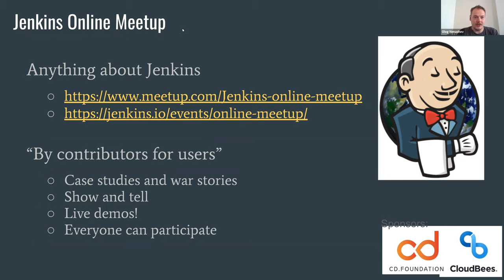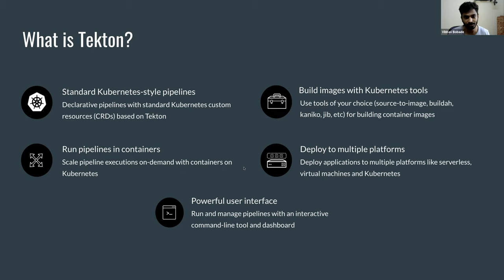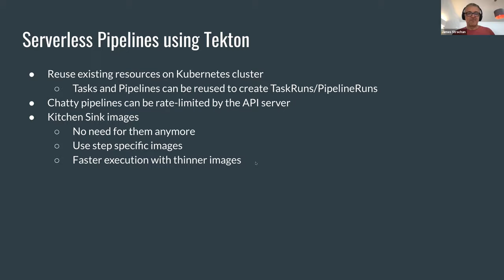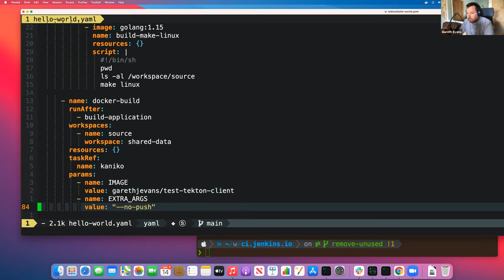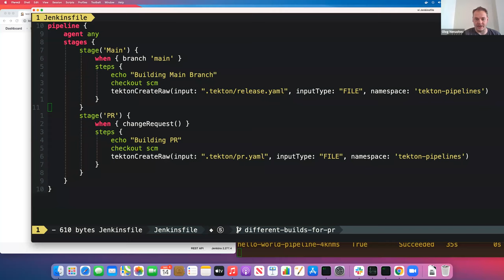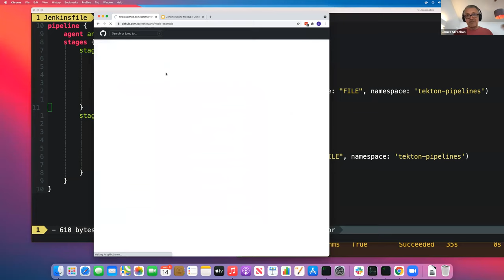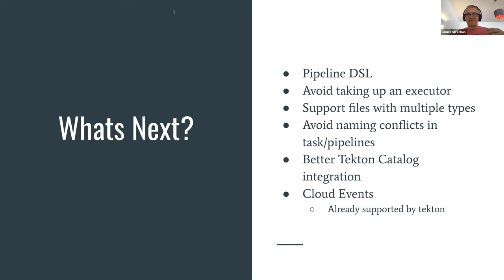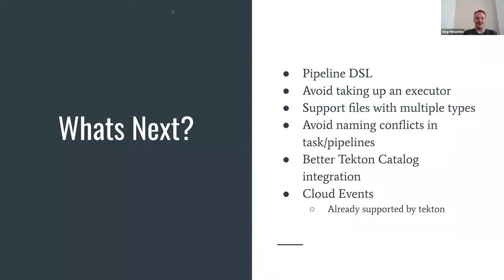Using the Tekton Client Plugin for Jenkins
Recording of the online Meetup on May 14, 2021. Presenters: Vibhav Bobade, James Strachan, Gareth Evans.

Kubernetes has become the staple for cloud native infrastructure today. With the rise of the microservice architecture and focus on container based serverless solutions, CI/CD solutions also have to adhere to what works best on Kubernetes.

Tekton is a Pipeline engine which checks all the boxes for a performant Cloud Native CI/CD solution. It provides users the ability to create composable pipelines which run on serverless workloads in Kubernetes. And now it is possible to use Tekton itself via Jenkins. With the Tekton Client Plugin, the user would be able to manage Tekton resources from their Jenkins instance and run Tekton Pipelines in the cloud. In this meetup we will discuss and demo how one can configure the Tekton Client Plugin and use it to deploy to Kubernetes in an efficient and Cloud Native fashion.

Join the Cloud Native SIG channels to meet presenters and to ask any questions!